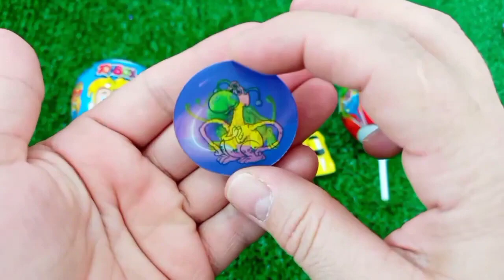Satisfying, Candy Unboxing video, Asmr Lollipops and Sweets ASMR Opening - Yummy Rainbow Lollipop